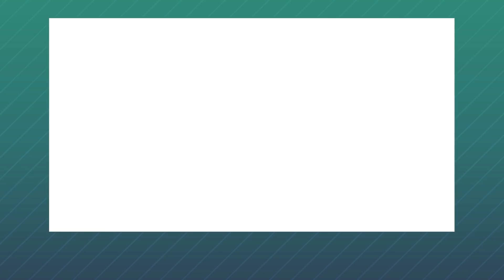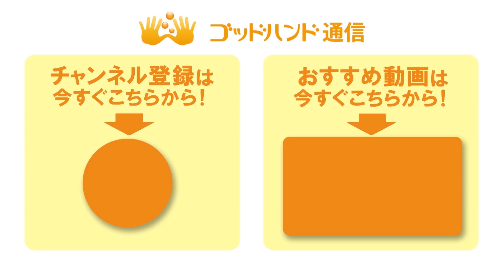１万件の手術宣告を撤回したゴッドハンドの院に突撃!!｜ゴッドハンド通信｜酒井和彦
【ゴッドハンドの"手技動画"を無料で公開中】

▼動画の解説＆その他の手技動画はコチラのブログから

『ゴッドハンド通信』って？

全国５万人を超える

治療効果も実証済み！